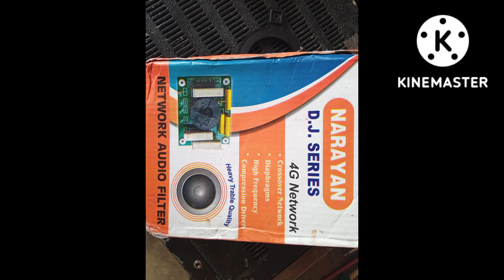अपनी LA मोनिटर में आप भी ये स्पीकर और ट्विटर लगाइए अच्छा रिजल्ट रहेगा#LA monitar spker netwark HF